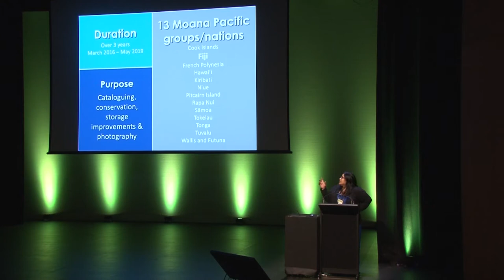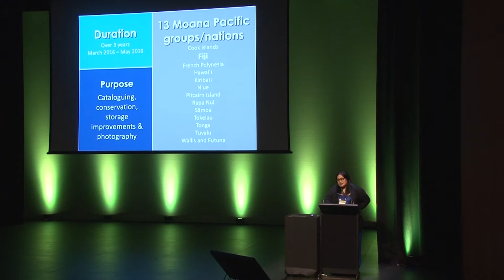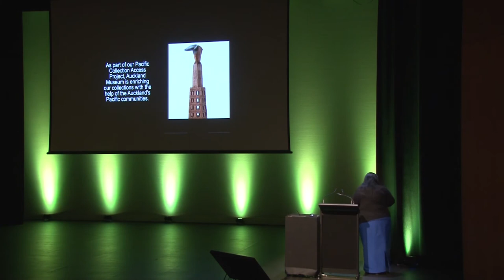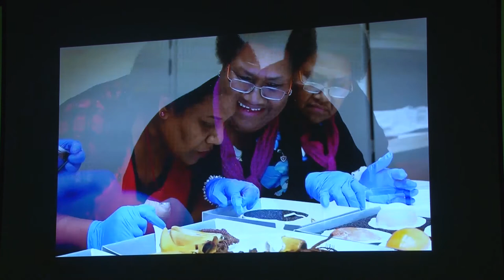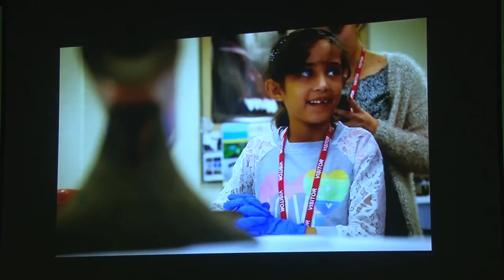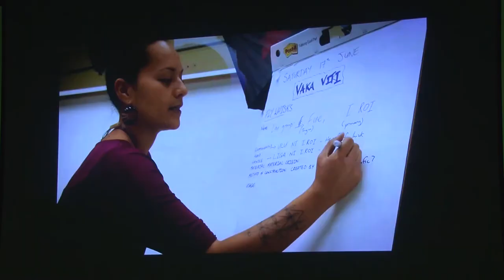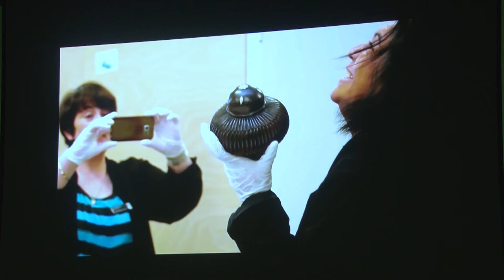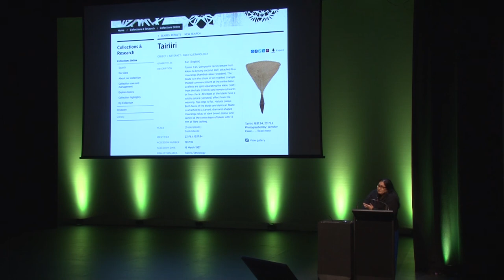Barbara Makuati-Afitu - Pacific Perspectives: Re-connecting Pacific Communities...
Tuesday, November 21 • 12:00 - 12:15

Pacific Perspectives: Re-connecting Pacific Communities with their Collections

Barbara Makuati-Afitu
Community Engagement Facilitator and Kolokesa Mahina-Tuai Project Curator Pacific, Auckland War Memorial Museum

AM’s Pacific Collection Access project (PCAP) is a three year project (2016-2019) focussed on cataloguing, conservation and creating safe and accessible storage for 5,000+ objects in the Museum’s Pacific collection. PCAP is working on the collections that the Museum holds from 13 island nations. A major focus of PCAP is seeking out the expertise of ‘cultural knowledge holders’ from the various Pacific source communities to enhance the information the Museum holds on the collection. Working closely with the community sources PCAP is incorporating Pacific languages and indigenous terms of objects, techniques and materials into the Museum’s collection management database, greatly enhancing and enriching the information the Museum holds on these treasures. The Museum is sharing this improved information via Auckland Museum’s Collections Online.

In addition to the deep engagement occurring through the ‘cultural knowledge holders’, the project is also creating opportunities for source communities to visit the Museum and re-connect with their heritage and taonga. Our oral history/knowledge holder sessions are taonga in themselves. While enriching our records we are focussed on honouring our commitment to Teu le Va (our Pacific strategy). Ensuring like our collection that these oral taonga are protected through applying cultural permissions and restrictions is key to also protecting the sacred knowledge being shared by our cultural knowledge holders.

Sharing our ‘enriched’ records online will ensure that all those (both Moana Pacific and non) will have an opportunity to learn from these Moana Pacific indigenous heritage knowledge holders and have access to them online.